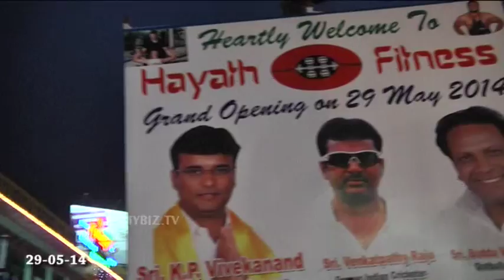Hayath Fitness Centre Opens at Chinthal